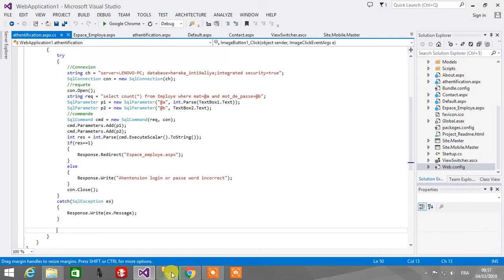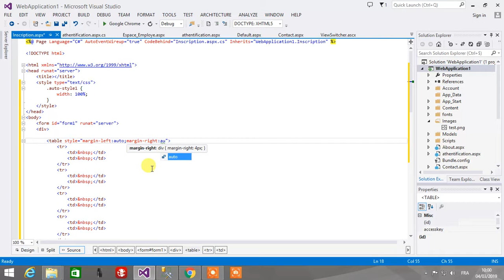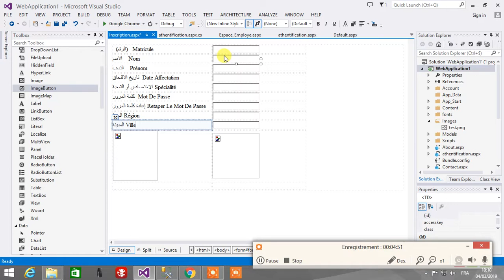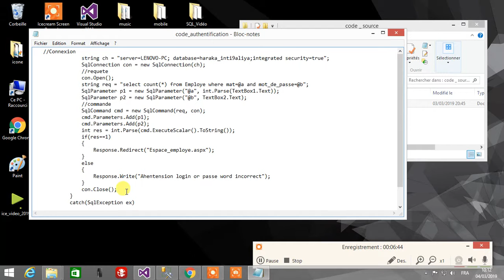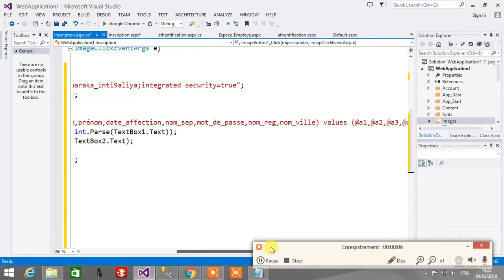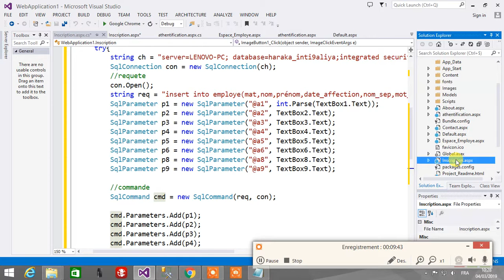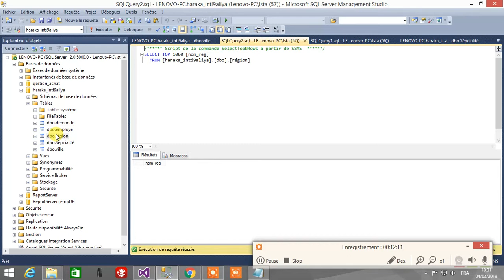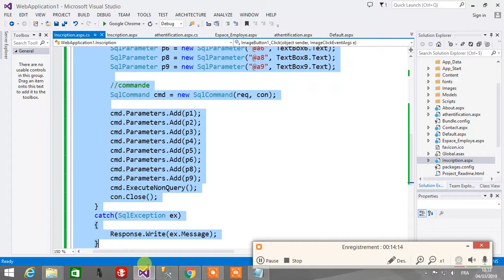مشروع إنشاء موقع إلكتروني لتدبير الحركة الانتقالية Partie 5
code Inscription Ajout Dans La table employe